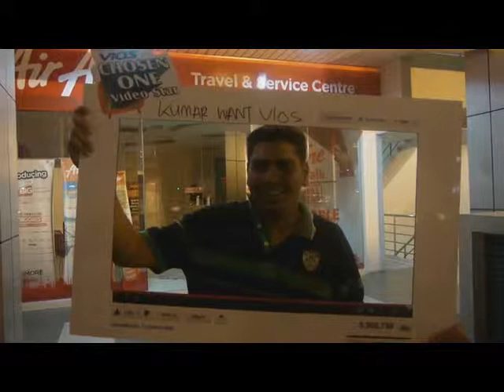Kumar want Vios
I want Vios !!!